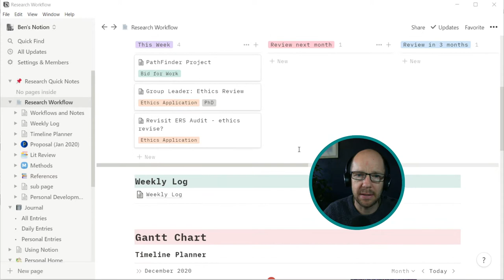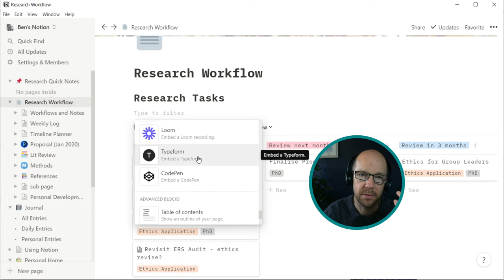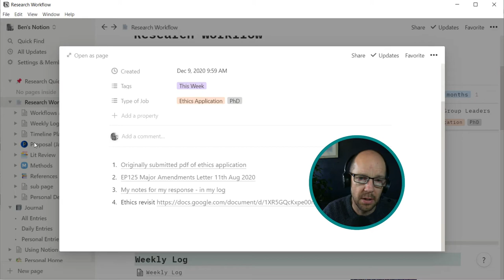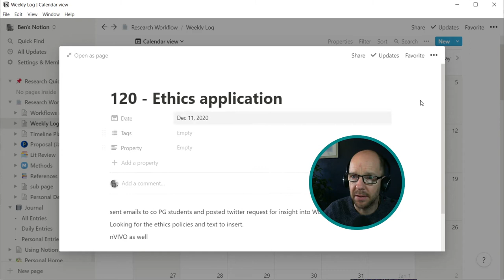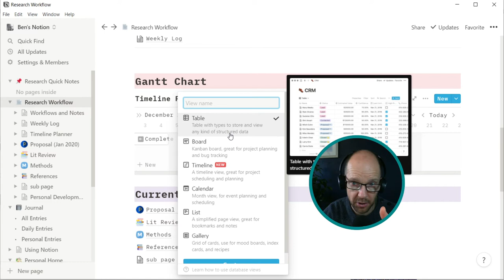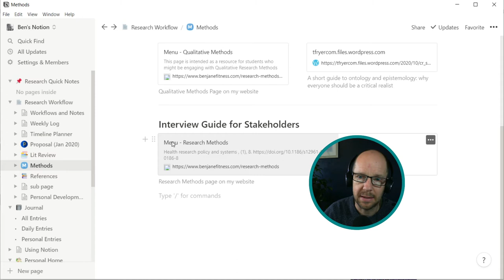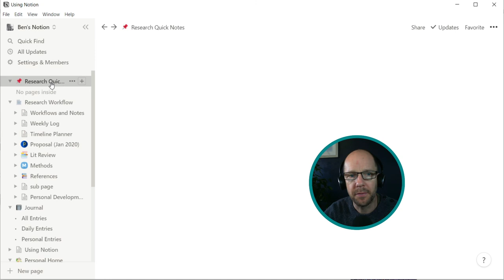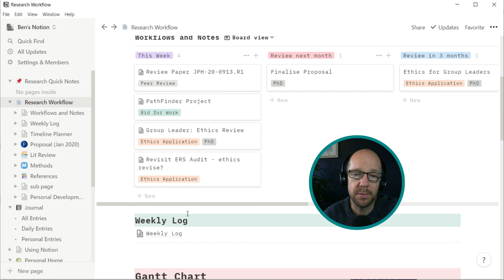How I use Notion in my Research Process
Inspired by a couple of colleagues and the video and template that Sterling Osborne generously shared I've been playing around with the use of Notion as a way of managing my own research administration. It seems to have lots to offer so I made a short (8min) video of how I have initially been using it.

Thoughts on how I can improve my use of it are welcome. Hope you find this useful.